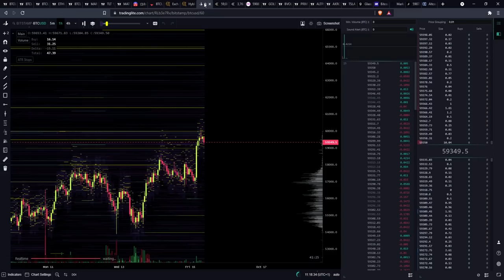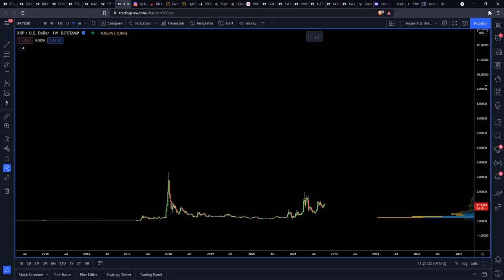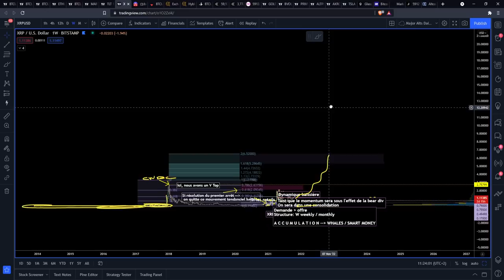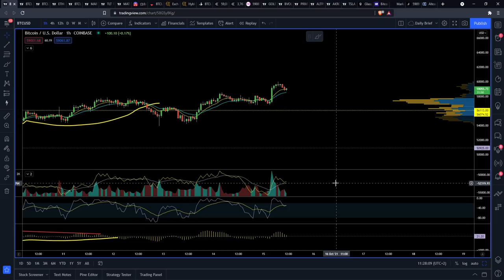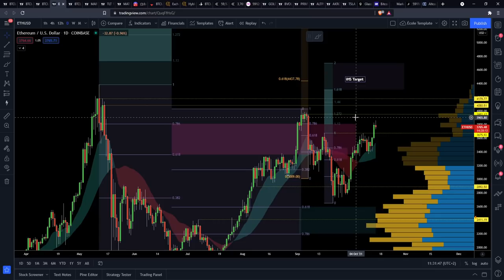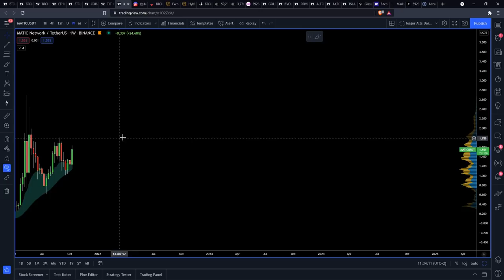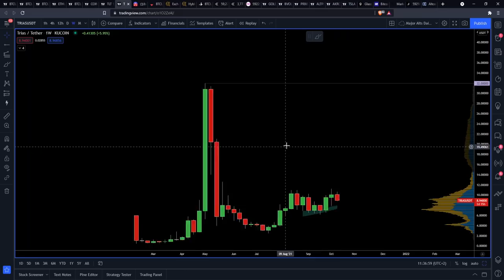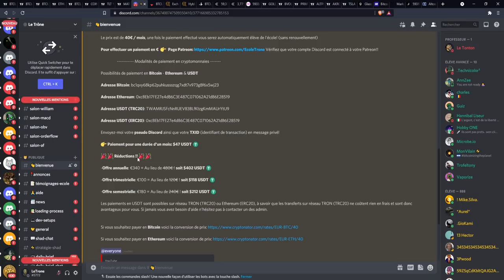ETHEREUM & BITCOIN DIRECTION L'ATH ! 💥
00:00 Sommaire du Brief
01:41 Analyse BTC & cyclicité des marchés
08:00 Orderflow BTC
10:30 Analyse ETH & targets
13:55 Liquidations BTC & ETH & macro
15:35 Analyse MATIC
21:21 Outro & École !!